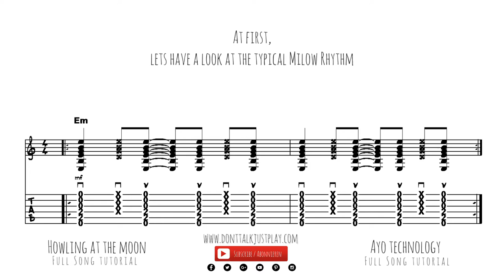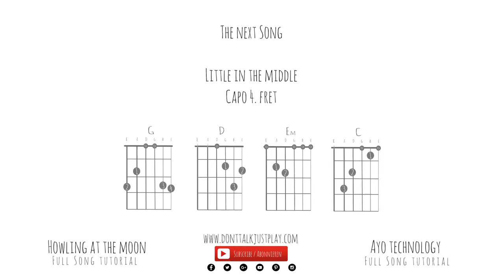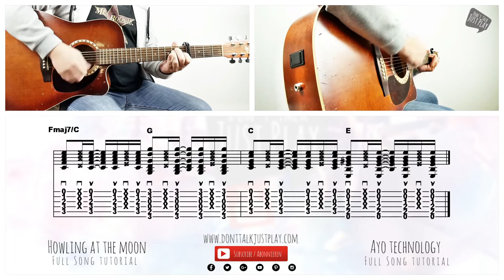MILOW SPECIAL- How to play on Guitar-Tutorial-Lyricsvideo+Chords+Tabs+GuitarPro